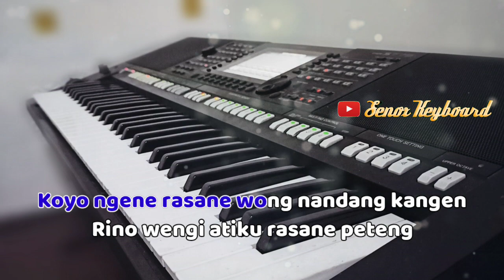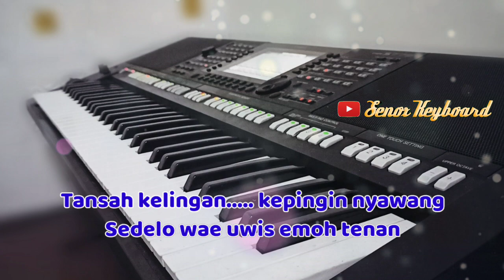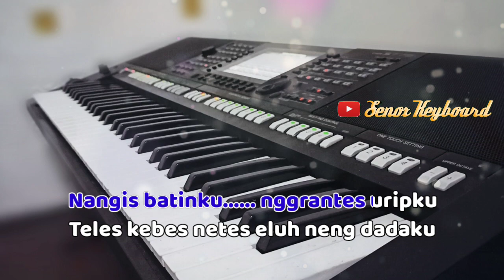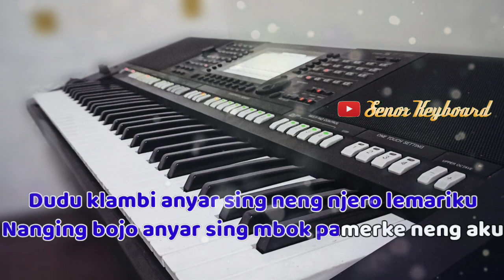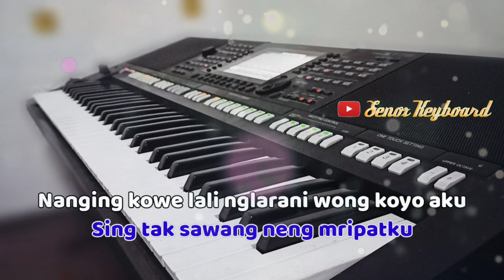Pamer bojo - Karaoke keroncong Nada pria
Songwritter : Alm Didi kempot

Lirik

Koyo ngene rasane wong nandang kangen
Rino wengi atiku rasane peteng
Tansah kelingan kepingin nyawang
Sedelo wae uwis emoh tenan

Cidro janji tegane kowe ngapusi
Nganti seprene suwene aku ngenteni
Nangis batinku nggrantes uripku
Teles kebes netes eluh neng dadaku

Dudu klambi anyar
Sing neng njero lemariku
Nanging bojo anyar
Sing mbok pamerke neng aku

Dudu wangi mawar
Sing tak sawang neng mripatku
Nanging kowe lali
Nglarani wong koyo aku

Nengopo seneng aku
Yen mung gawe laraku
Pamer bojo anyar
Neng ngarepku